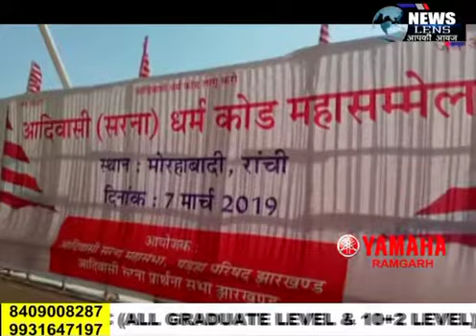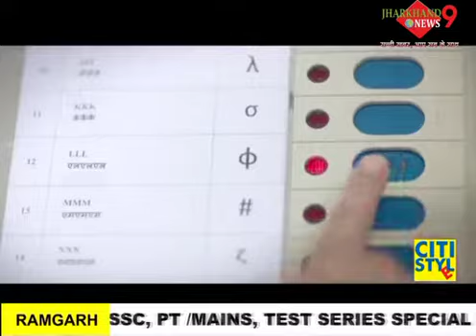रांची : मोरहाबादी मैदान में आदिवासी सरना महा सम्मेलन का आयोजन किया गया